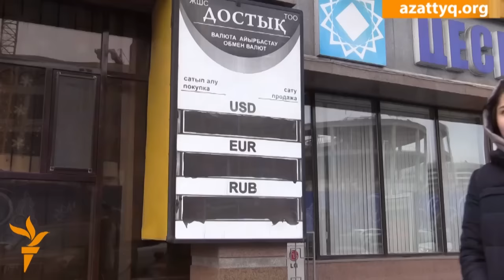15-декабрь, 2015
Швециянын соту Өзбекстандын жараны Юрий Жуковскийди 18 жылга соттоду. "ИМ" ге каршы жаңы аскерий коалиция түзүлдү. Астанада АКШ долларынын орточо баасы бүгүн 337,8 тенге болду.